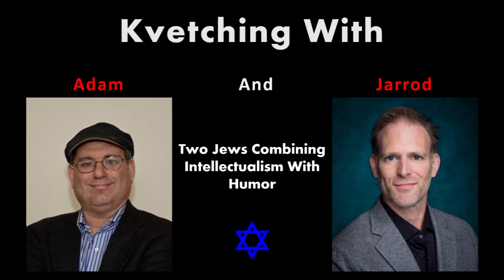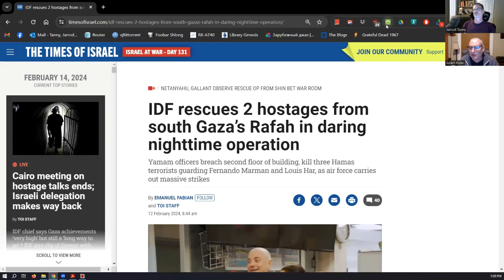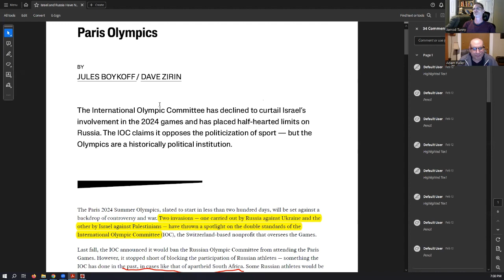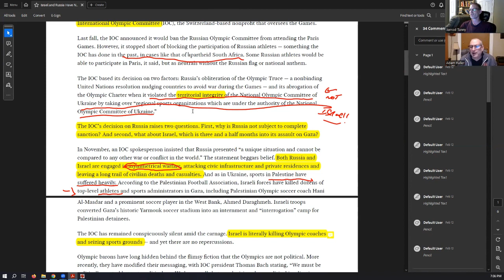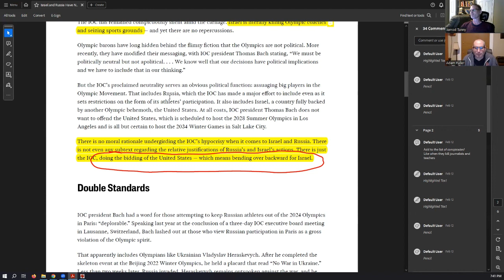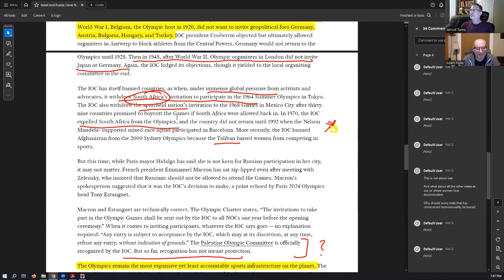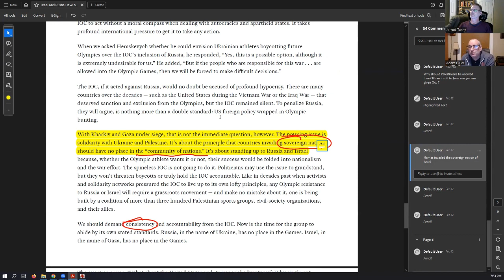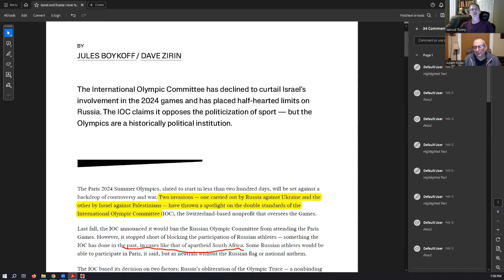Kvetching Episode 028 - The Wide World of Schwartz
Hello Sports Fans!
Come and watch our latest episode to learn how Israeli athletes are getting harassed and targeted with blacklisting.
Our episode is shorter than usual, but still longer than that well-known leaflet "Famous Jewish Sports Legends."